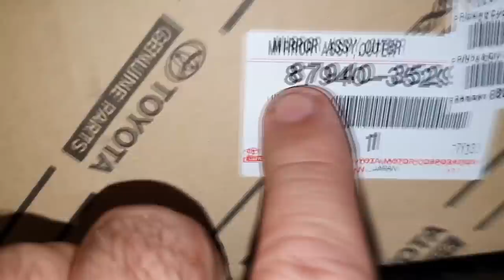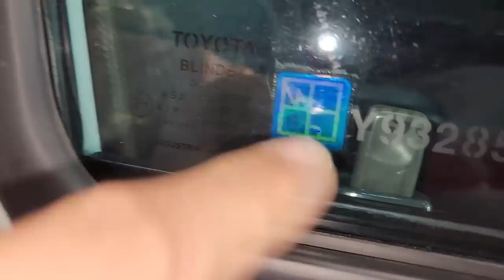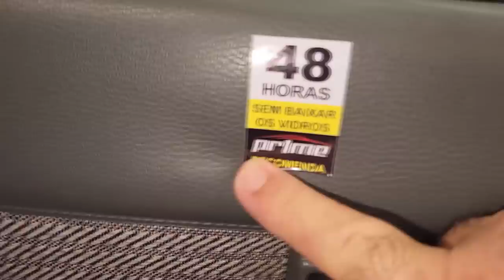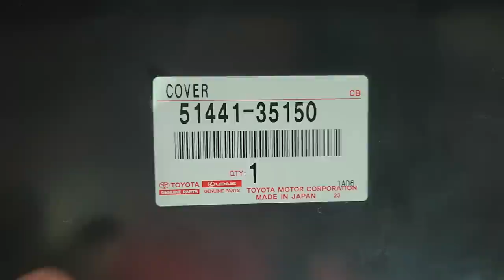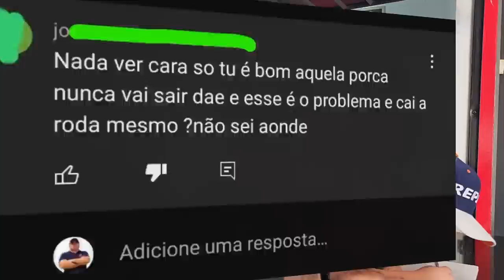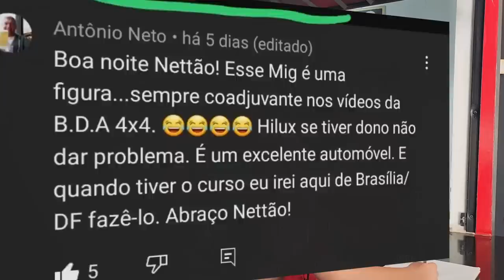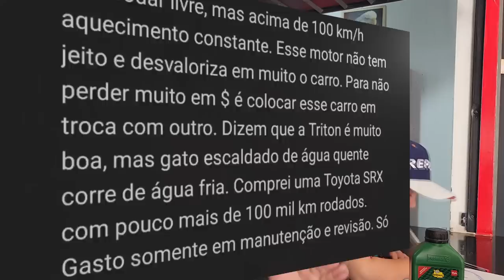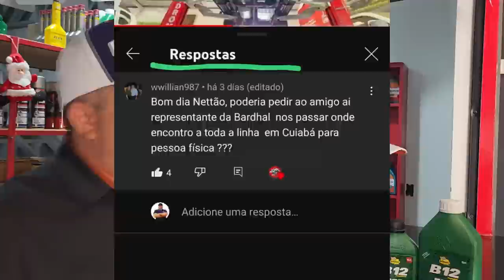EP. 930// Toyota HILUX SR5 2.0 2000 -A ICEBERG- Restauração Completa PRONTA! Acompanhe o FINAL!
Vamos acompanhar a querida Hilux Iceberg desde o momento que chegou aqui na Águia Auto Mecânica 4x4 neste jornada épica de Restauração Total de uma Hilux SR5 2.8 ano 2002
Como restaurar uma Hilux antiga!
Como não podia deixar de ser, Pergunte ao Mecânico Nettão e ao Perito Mig!

Qual km quilômetros trocar óleo câmbio Toyota HILUX SR5 2.8?
Qual óleo de câmbio Toyota HILUX SR5 2.8?
Qual óleo do motor da Toyota HILUX SR5 2.8?
Como trocar filtro de cabine nova Toyota HILUX SR5 2.8?

"embreagem s10"
"melhor mecânica"
"mecânica chevrolet"
"melhor marca óleo s10 5w30"
"como balancear"
"review s10"
"sw4 s10"
"militec funciona"
"serviços toyota"
"oficina toyota"
"o que é hilux garbosa"
"mecânica toyota"
"manutenção toyota"
"restauração hilux"
"hilux antiga"
"diesel 4x4"
"como montar motor diesel"
"diesel 4x4"
"embreagem s10"
"melhor mecânica"